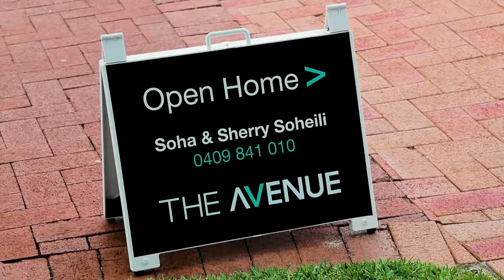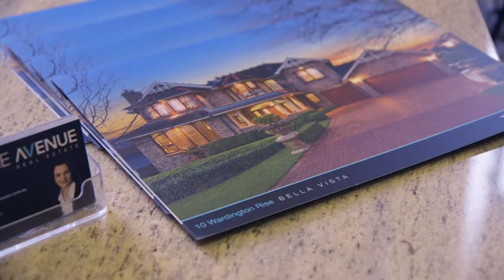Property Intelligence Media - Call us on 1300 20 30 38 -10 Wardington Rise, Bella Vista